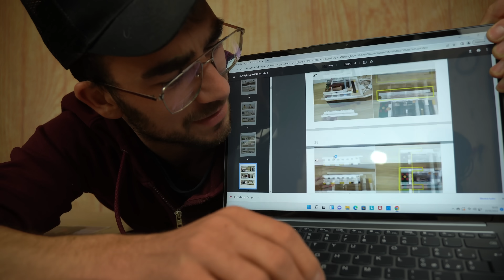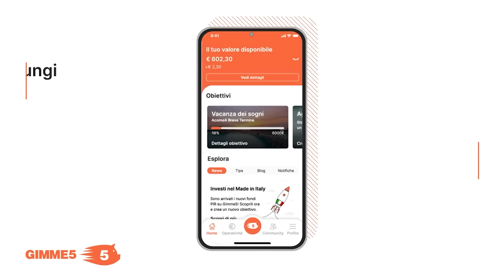HO ILLUMINATO E VAPORIZZATO IL TITANIC LEGO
Ho illuminato e vaporizzato i cannoni del Lego Titanic, 120 euro di set ma ne è valsa la pena, soprattutto per l'effetto del vapore.. una roba ASSURDA!

Codice attivazione Gimme5 per avere 5€ gratis di Benvenuto: MOLTENI5